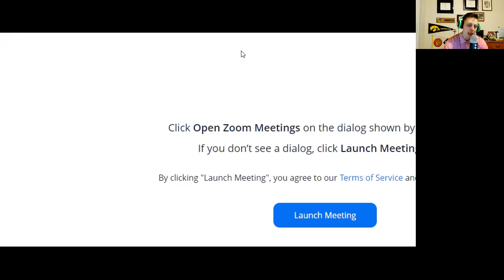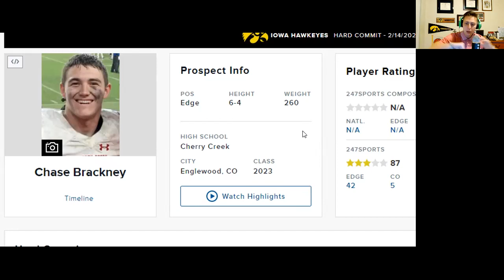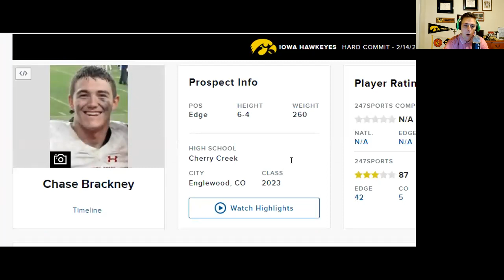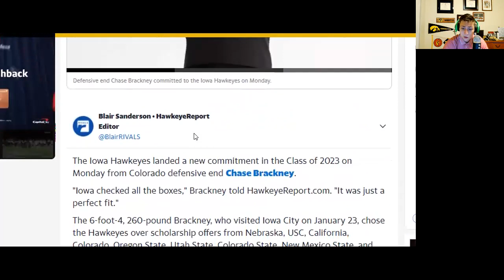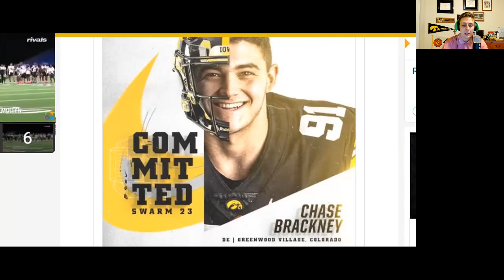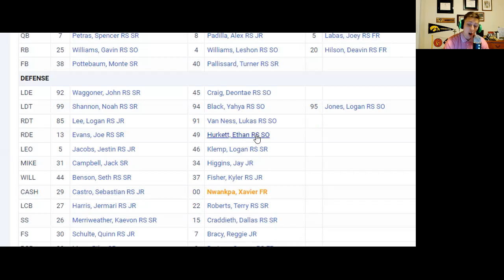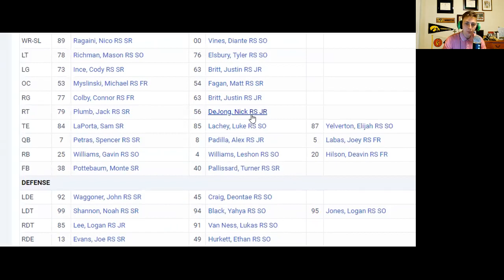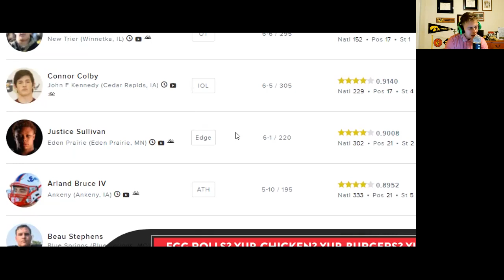Iowa Receives NEW COMMITMENT From DE Chase Brackney | Analysis & EVAL of the Colorado Native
Iowa Hawkeye Football receive commitment from Colorado native, DE Chase Brackney

Hawkeye Basketball Routes Nebraska Cornhuskers for 3rd Straight victory